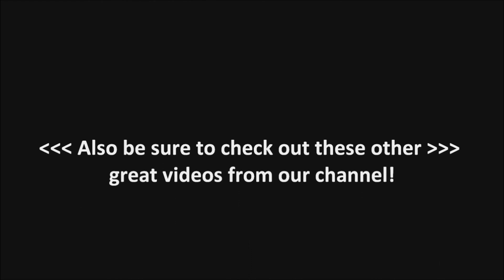BNSF empty baretable train Paloma, IL 8-23-19